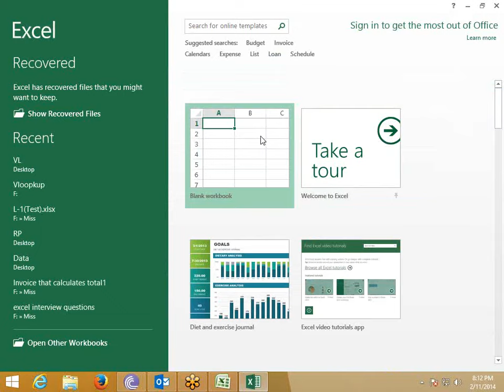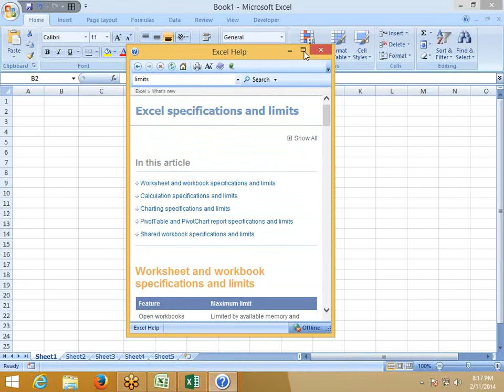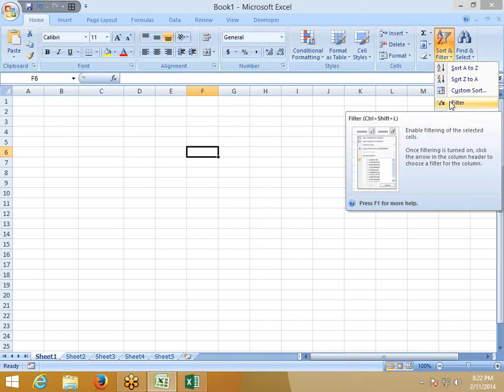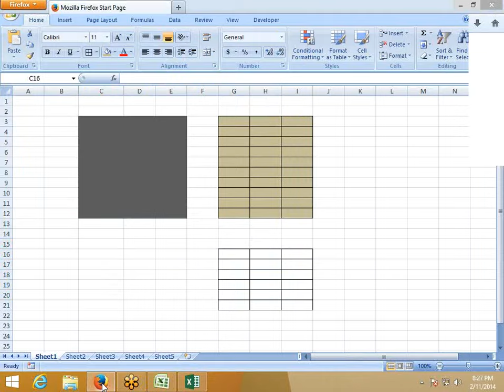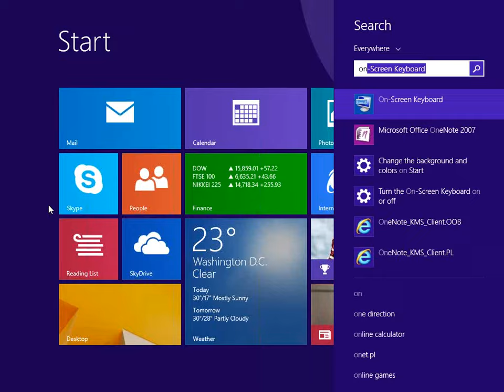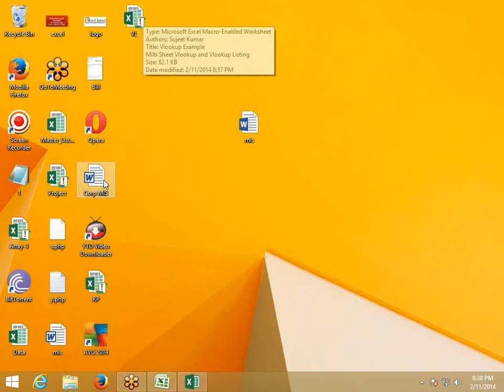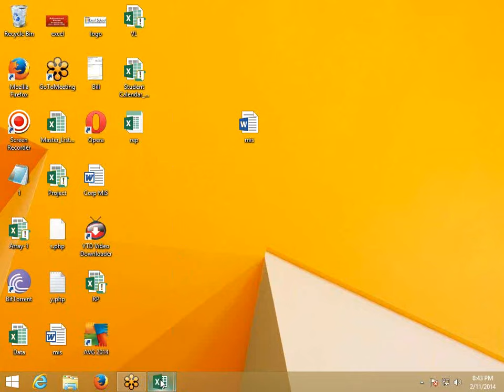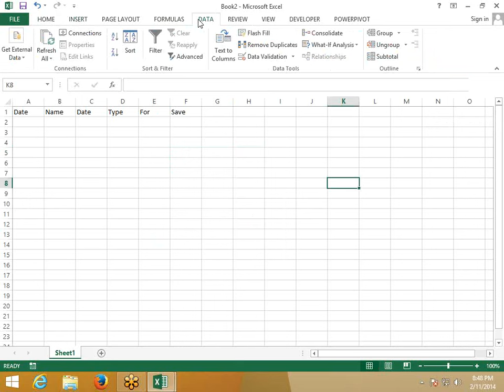Advanced Excel or VBA Macros Training Part 35 in Hindi Urdu Englidh